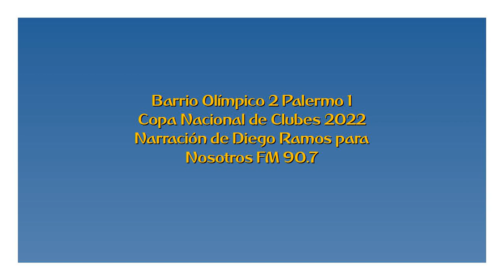Barrio Olímpico 2 Palermo 1 - Copa Nacional 2022 (por Diego Ramos)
Los goles del partido, por Diego Ramos y Sebastián Pastorino para Nosotros FM de Minas.